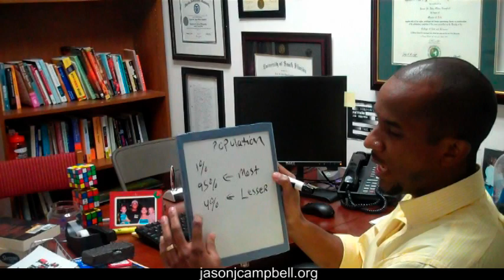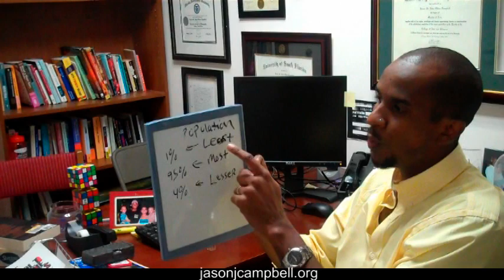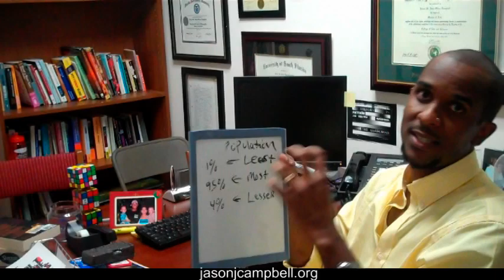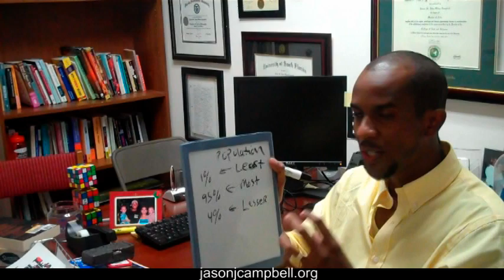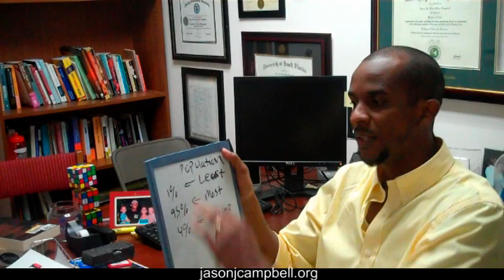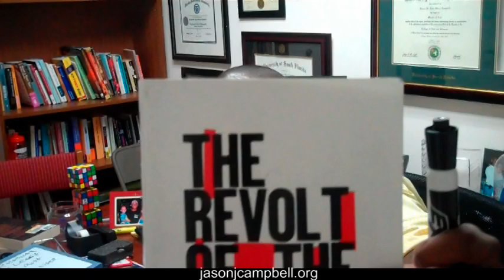3. The Revolt of the Masses: Jose Ortega y Gasset: Chapter 1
The Revolt of the Masses: Jose Ortega y Gasset